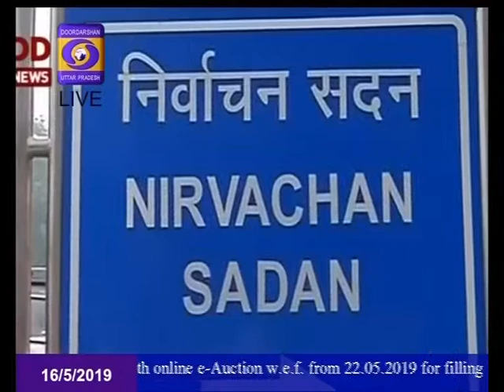Janadesh- 2019 (16.05.2019)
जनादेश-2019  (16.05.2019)